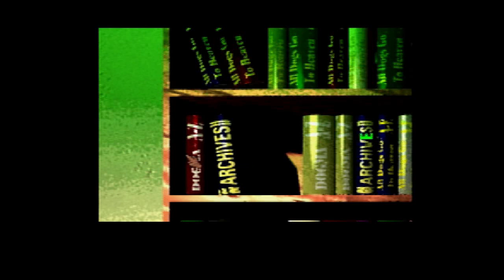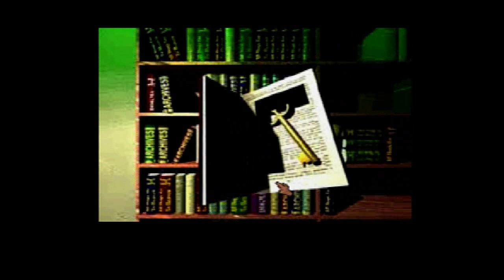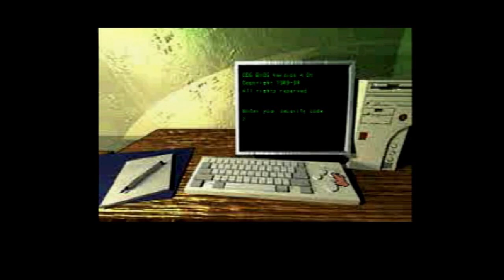【実況】好奇心は猫を殺すか ～逃亡犬スラムを往く～ CAT12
どんな状況に陥っても諦めるな。独裁政権の罠をかいくぐり、機密情報を入手してレジスタンスに売りつけるのだ。